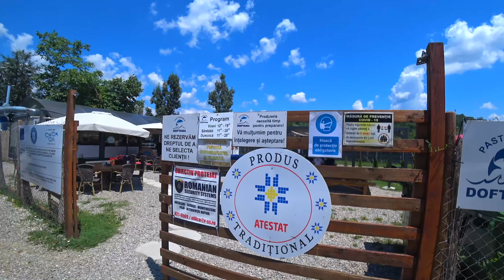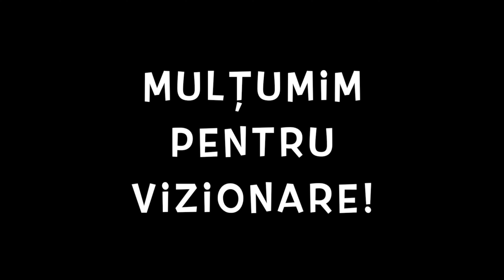O plăcere să conduci pe Plaiul Câmpinei. Mâncăm sărmăluțe din pește la Crescătoria Doftana!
Lacul Brebu un paradis existent